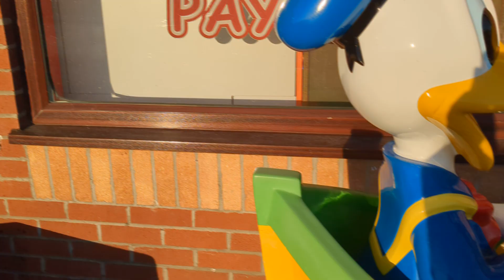Merkur Games Donald Duck Boat Kiddie Ride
Made by Merkur Games in the 1990s, under licence from Disney. Sighted at Treasure Island Amusements in Hemsby.